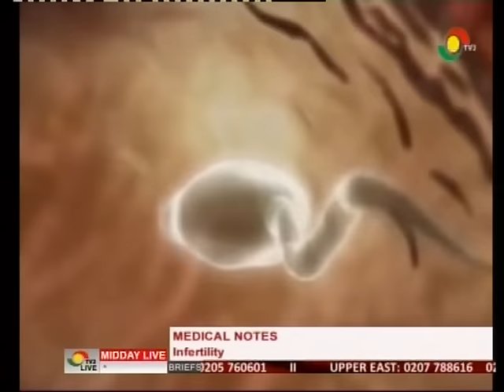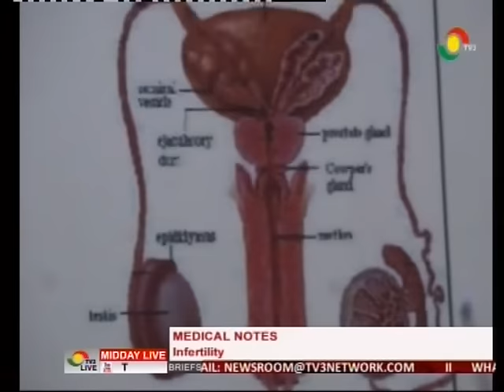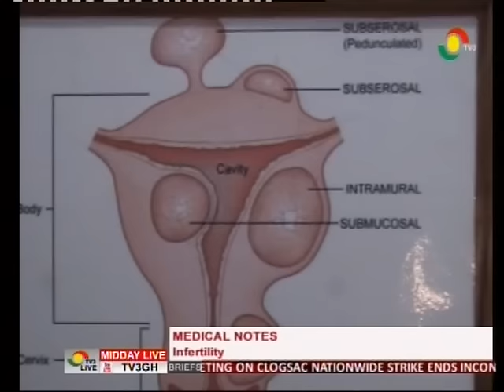Education on fertility on Medical Note - 27/7/2016